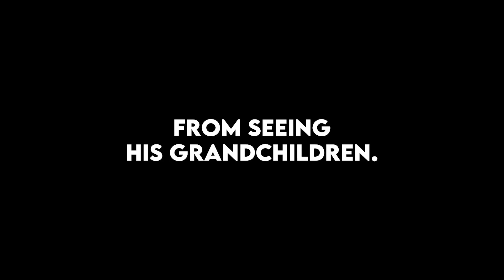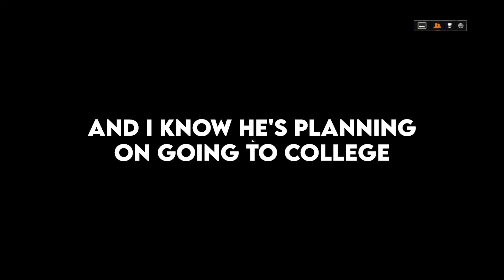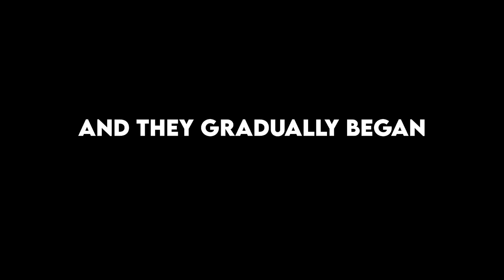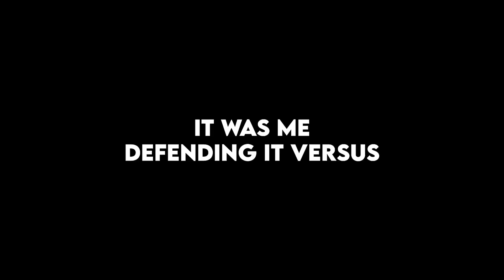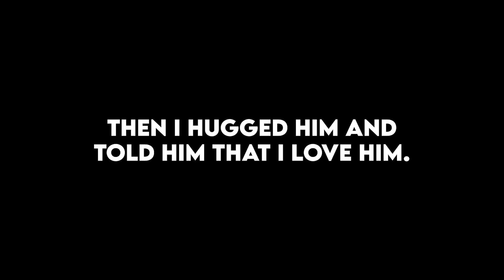Parents, How Did You React When Your Kid Came Out?